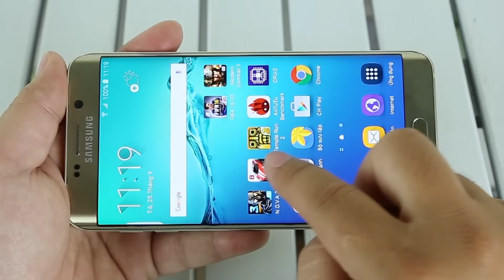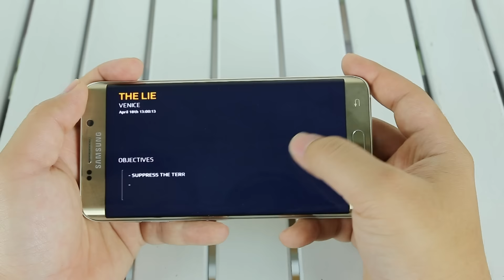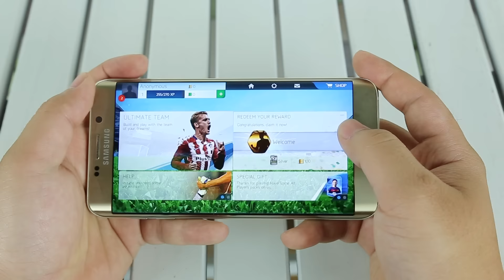Samsung Galaxy S6 Edge Plus Game review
Samsung Galaxy S6 Edge Plus test game.